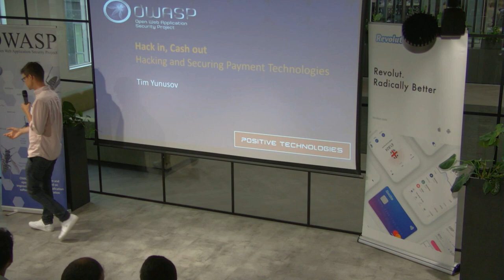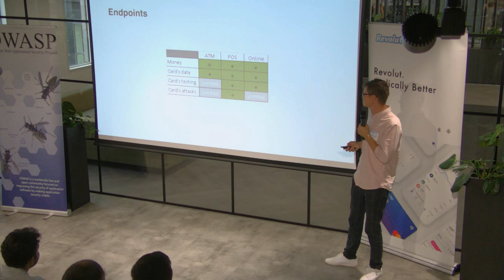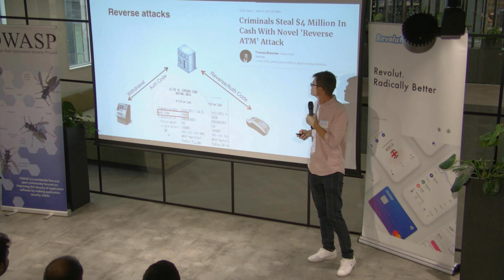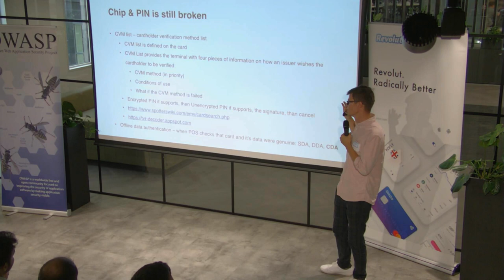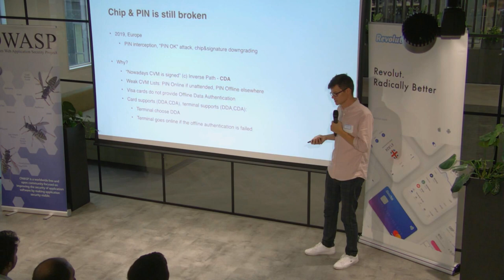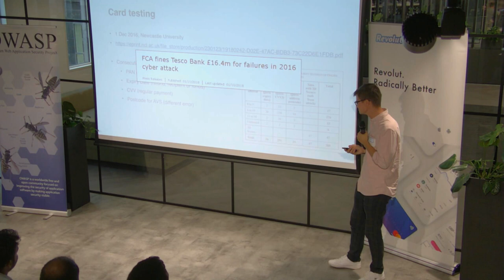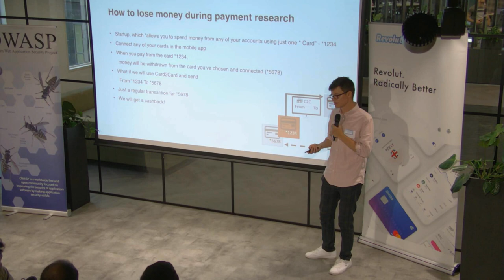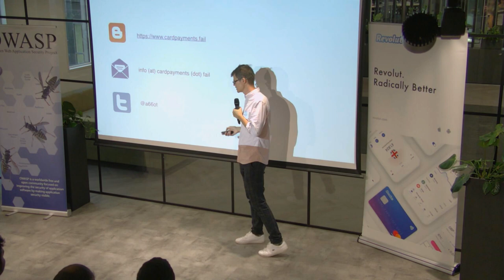"Hack In, Cash Out: Hacking and Securing Payment Technologies" - Tim Yunusov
APOLOGIES FOR POOR QUALITY VIDEO - THIS WAS CAUSED BY TECHNICAL ISSUES DURING THE LIVE STREAM RECORDING: THE LINK TO THE SLIDE DECK IS IN THE DESCRIPTION:

 Have you ever wanted to learn more about how payments work? Do you want to know how criminals bypass security mechanisms on Point of Sales terminals, ATM’s and digital wallets? Payment technologies are a transparent part of our lives. They enable us pay for everything from a coffee to a car. In the first part of this talk we take a look at payment technologies past, present and future. Learn how payments have evolved and what transactions look like today.Next we’ll dive into the different attacks that are possible with each transaction type and discuss which areas security teams should be focused on now, and in the future. Learn how hackers gain access to banking endpoints, bypass fraud detection mechanisms, and how they ultimately cash out.

Speaker bio: Tim Yunusov is the Senior Expert of Banking systems security and author of multiple research in the field of application security, including "Bruteforce of PHPSESSID," rated in Top Ten Web Hacking This includes techniques of 2012 by WhiteHat Security and "XML Out-Of-Band" shown at the Black Hat EU 2013. Timur is a professional application security researcher who has previously spoken at Black Hat EU, HackInTheBox, Nullcon, NoSuchCon, CanSecWest, Hack In Paris, ZeroNights and Positive Hack Days

This talk was presented at the OWASP London Chapter Meeting on July 18th, 2019